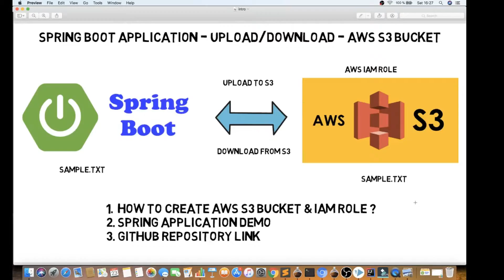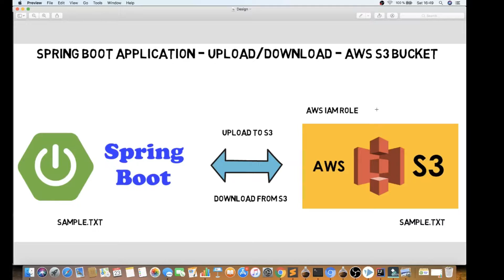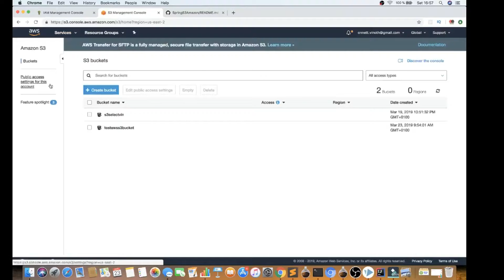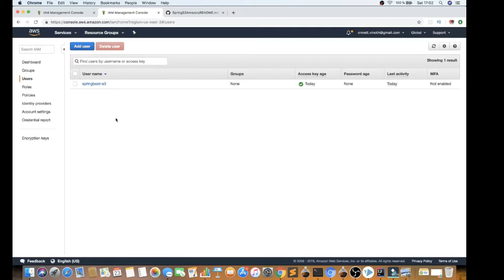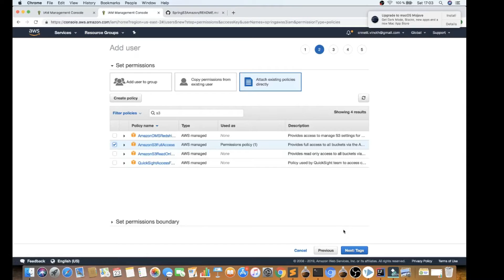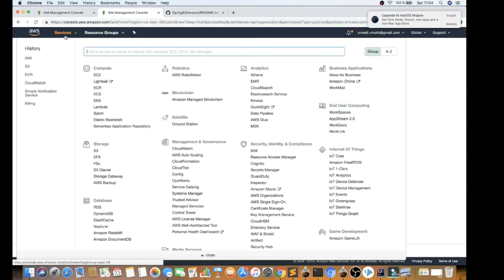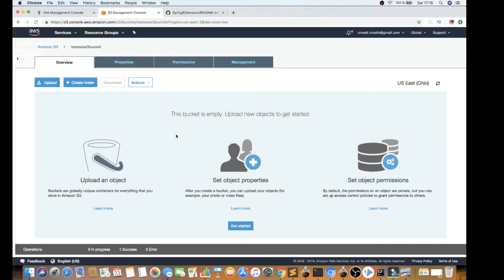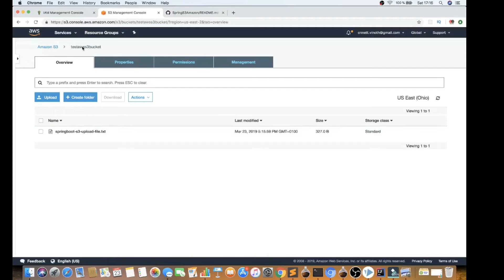TAMIL AWS S3 | Explain AWS S3 | AWS S3 Tutorial | Spring Boot With AWS S3 DEMO | InterviewDOT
to get notifications. TAMIL SPRING BOOT APPLICATION WITH AWS S3 BUCKET

Amazon Simple Storage Service (Amazon S3) is an object storage service that provides industry-leading scalability, data availability, security, and performance. Customers of all sizes and industries can use this service to store and secure any amount of data for a variety of use cases, including Web sites, mobile applications, backup and restore, archiving, enterprise applications, IoT devices, and big data analytics. With Amazon S3's easy-to-use management capabilities, you can organize your data and configure a precisely tuned access control to meet your unique business, organizational, and compliance needs. Amazon S3 is on a 99,

Industry-leading performance, scalability, availability and durability
Scale your storage resources to meet fluctuating demands - without up-front investment or resource procurement. Amazon S3 is designed for 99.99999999-percent data durability by automatically creating and storing copies of all S3 objects across multiple systems. Your data is always available when you need it, protected against outages, errors and threats.

Wide range of low-cost storage classes
Save costs without sacrificing performance by storing data in the S3 storage classes that support different levels of data access at appropriate rates. With S3 storage class analysis , you can discover data that should be moved to a cheaper storage class based on access patterns and configure an S3 lifecycle policy to perform the transfer. You can also save data with changing or unknown access patterns to S3 Intelligent Tiering . Here, objects are classified based on changing access patterns and costs are saved.

Outstanding security, compliance and testing capabilities
Store your data in Amazon S3 and protect it against unauthorized access with encryption and access management tools. S3 is the only object storage service that enables S3 Block Public Access to block public access to all your bucket or account-level objects. S3 supports compliance programs such as PCI-DSS, HIPAA / HITECH, FedRAMP, the EU Privacy Policy, and FISMA to help you meet your legal requirements. AWS also supports many audit features to monitor access requirements for your S3 resources.

Management tools for precise data control
With features such as the following, you can classify, manage, and report on your data: S3 Storage Class Analysis for analyzing access patterns, S3 Lifecycle policies for transferring objects to lower-cost storage classes, S3 replication for replicating data to others, or more identical regions, S3 Object Lock , to apply expiration dates to objects and protect them from deletion; and S3 Inventory to get an overview of the stored objects, their metadata, and the encryption state. You can also use S3 Batch Operationsuse to change object properties and perform storage management tasks on billions of objects. As Amazon S3 works with AWS Lambda , customers can log activity, define alerts, and automate workflows without having to manage additional infrastructure.

Direct query services for analysis
Run big data analytics on your S3 objects (and other records in AWS) with our direct query services. With Amazon Athena , you can query S3 data using standard SQL expressions and analyze data stored in all your AWS data warehouses and S3 resources with Amazon Redshift Spectrum . In addition, S3 Select lets you retrieve subgroups of object data instead of the full object and increase query performance by up to 400 percent.

Comprehensive supported cloud storage service
Store and protect your data in Amazon S3 with a partner from the AWS Partner Network (APN) , the largest community of technology and consulting cloud services providers. The APN recognizes migration partners that transfer data to Amazon S3 and storage partners that offer S3-integrated solutions for primary storage, as well as backup and recovery, archiving, and disaster recovery. You can also purchase an AWS-integrated solution directly from the AWS Marketplace , where more than 250 storage-specific offerings are listed.

For Bigdata, Machine Learning, Spark, Online Spark Training

aws pricing details